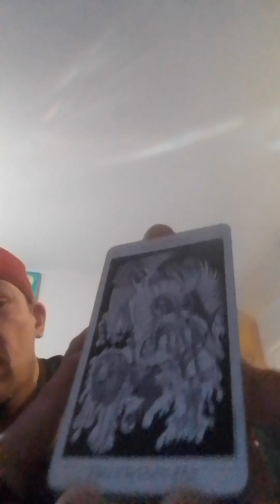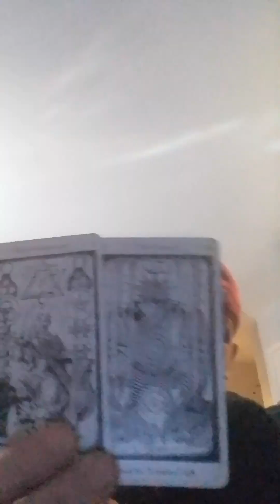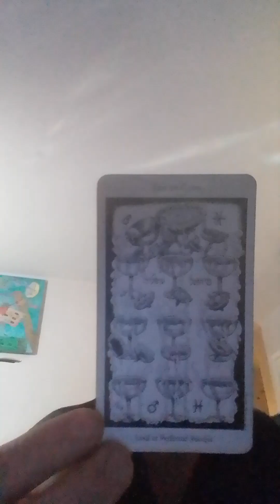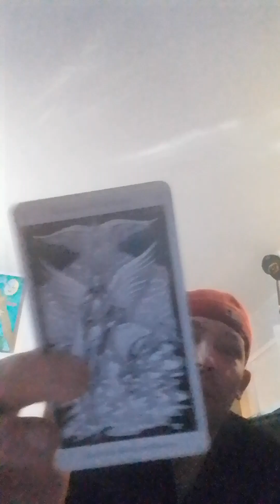Quick Morning 🌄⚡ Energy ⚡ BLOUBLOUBLAHS♏♉♋♌♓